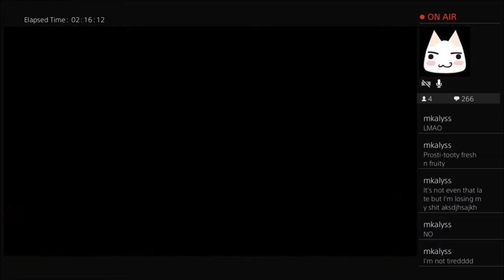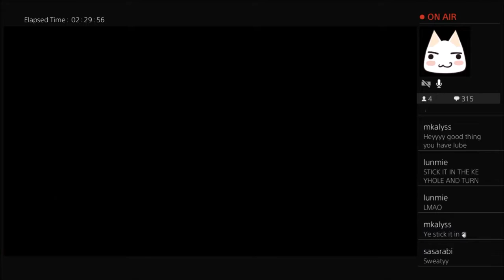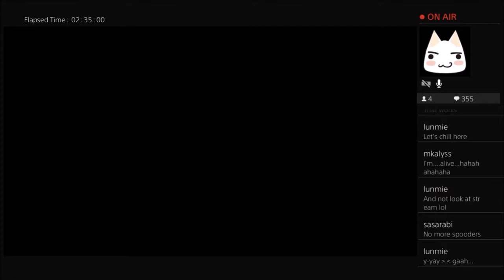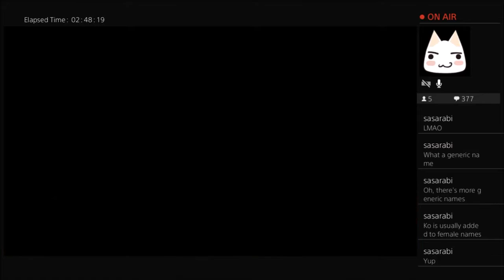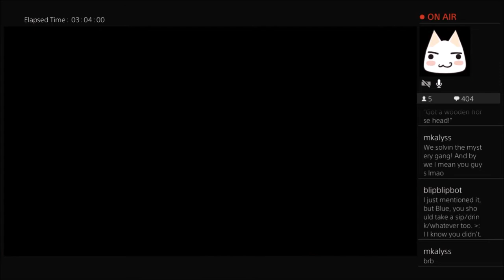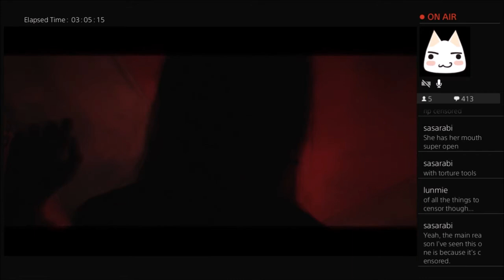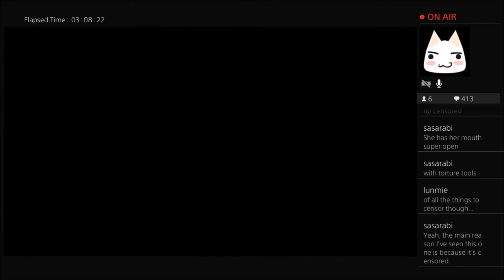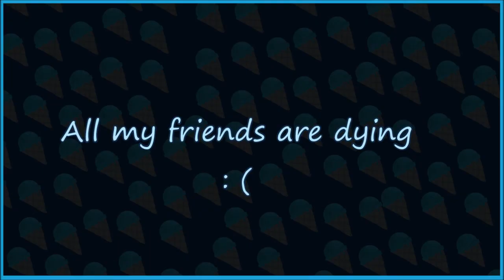Death Mark p17 everyones dyING NOW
All my friends are being hospitalized and all I'm getting in this game are sex toys to fight them off with. This doesn't feel like it's in my favor.
I'm starting to be proud of my thumbnails. Maybe i'll upload those across the internet too just to be like "hey look i drew a thing!"
Is that worth it? what do you guys think?
And how are you guys doing? : D